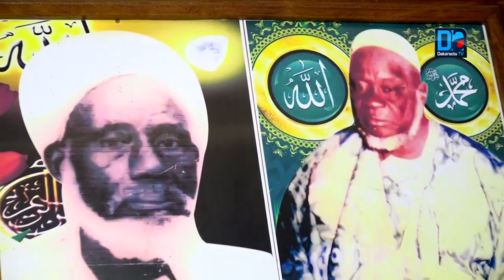Kaolack: Cissé Dème, l'ambassadeur auprès du Sultan d'Oman réagit sur Dakaractu